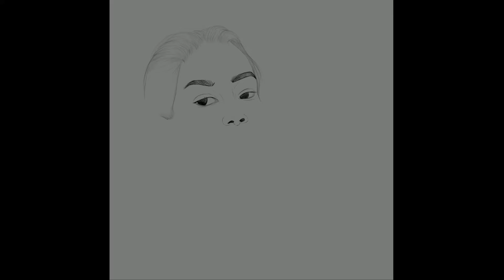Digital illustration time lapse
Instagram.com/stehnel